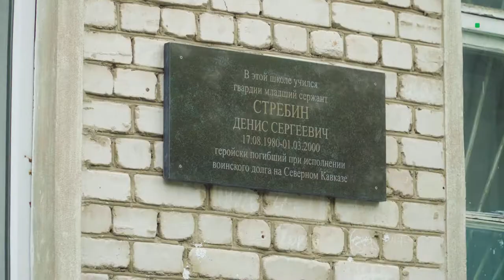В г. Конаково отметили 1 сентября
1 сентября в школах города Конаково прошли праздничные линейки. Мы побывали на торжестве в МБОУ СОШ # 1 им. Дениса Стребина.